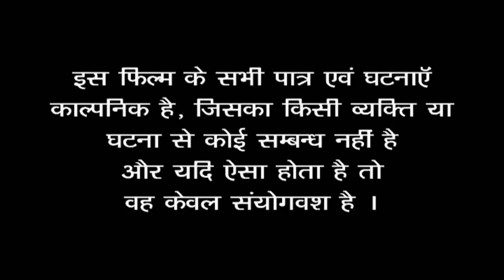जब पति गया कमाने तब देवरानी और जेठानी ने मिलकर खिलाया गुल ? जानने के लिए अंत तक देखें | Devrani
जब पति गया कमाने तब देवरानी और जेठानी ने मिलकर खिलाया गुल
Director  - P Sharma
Cast - Simran Kapoor, Tanisha &
Story - Parag Sharma
Editing & B G - Babu Prashant
D O P - Kapil Dev Sahni